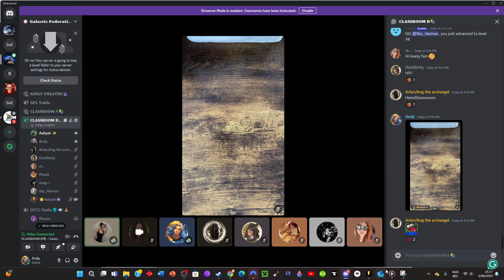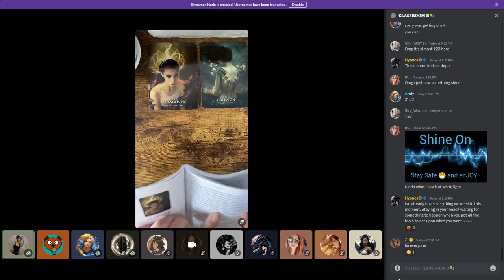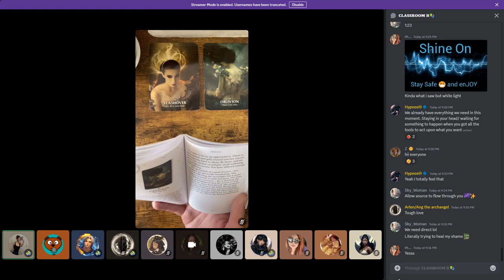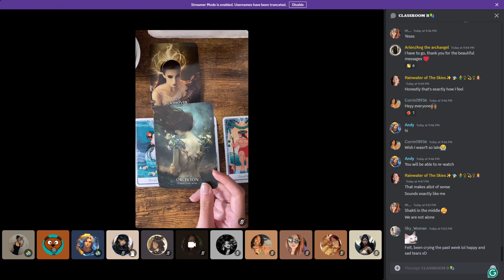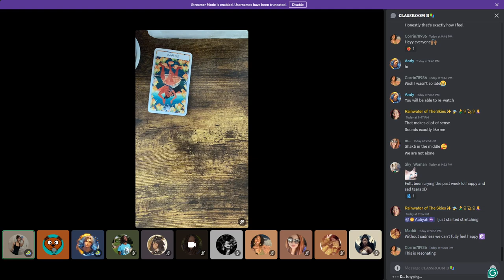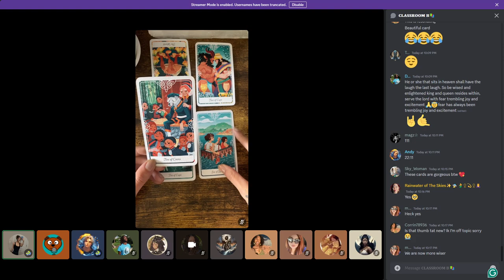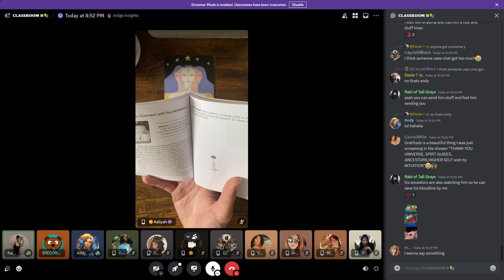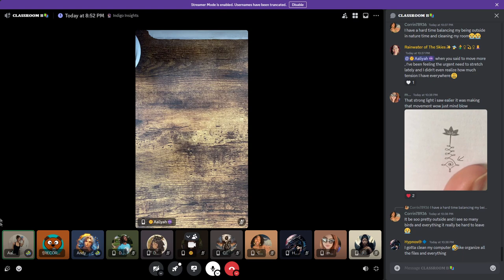Aalyah 🔮 Indigo Insights 06/05